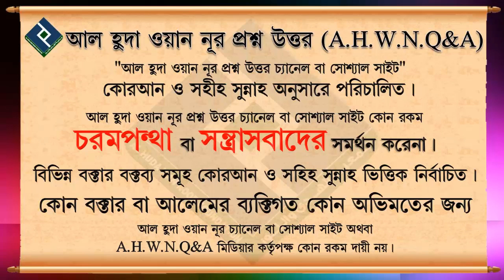গাছে বেশি ফলনের জন্য বিশেষ কোনো দো'আ আছে কি ᴴᴰ┇শায়খ মিজানুর রহমান মাদানী